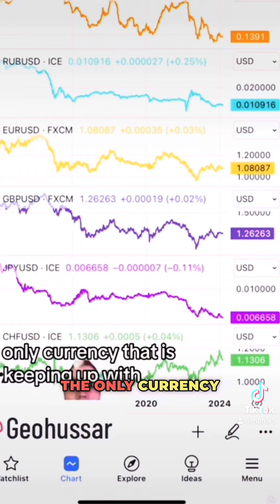Discover Why Investing in Global Markets is Crucial: Canadian Economy Declines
🚨WATCH THIS👀 Canada is being categorized as a POOR country?! That's why I'm investing in GLOBAL investments. Educate yourself and take advantage of the opportunities out there 💰💪